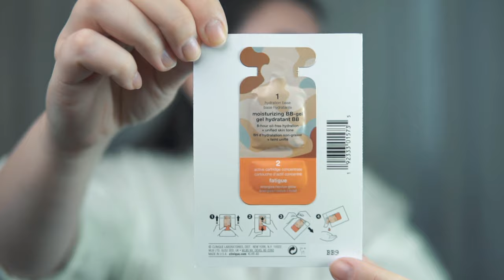GRWM | Clinique BB Gel Un Dezastru | Epic Fail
PRODUSE MENTIONATE

MUFE Ultra HD Foundation
MUFE Ultra HD Concealer

O.P. 56 - C.P. 68 Bucuresti, RO
si nu sunt afiliată acestor companii.